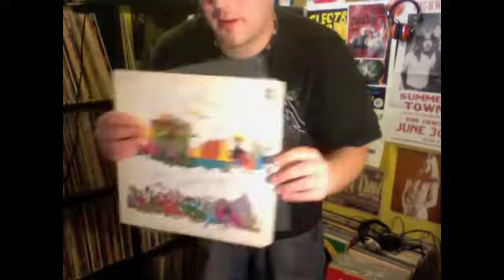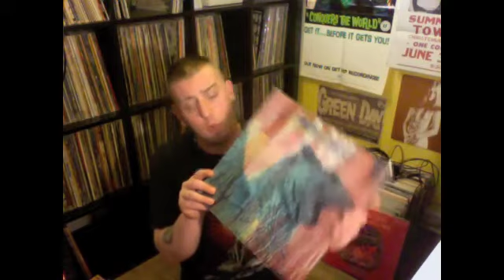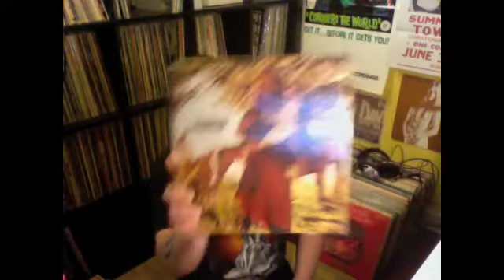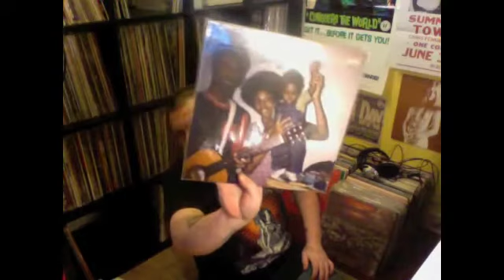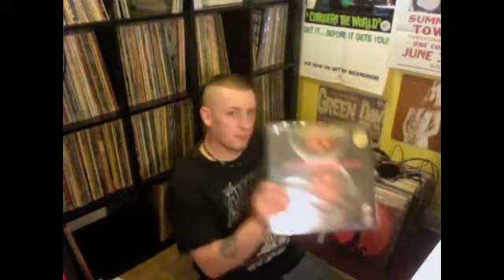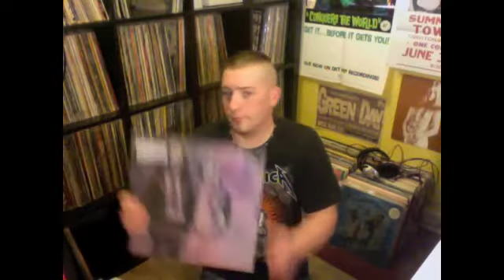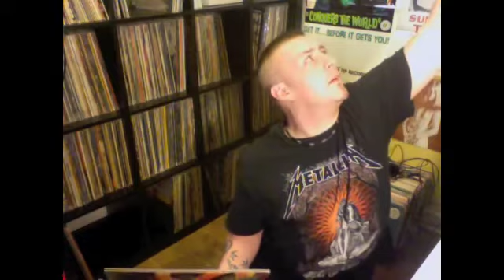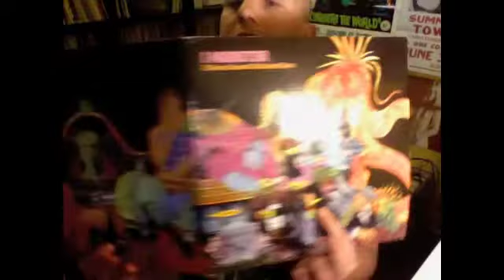CONGRATS DERECK ON THE 2500 SUBSCRIBERS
CONGRATS DERECK